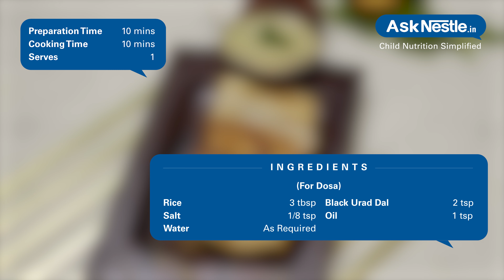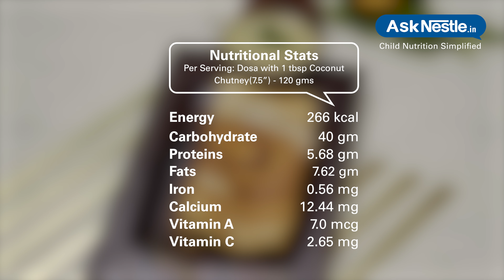Mysore Sada Dosa With Coconut Chutney Recipes | Healthy Food Recipes For Kids | Ask Nestlé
This flavorful dosa is a great alternative from plain dosa, served with coconut chutney makes it a perfect breakfast.